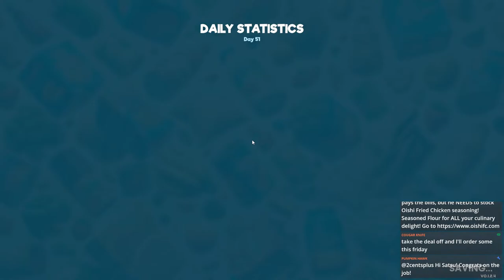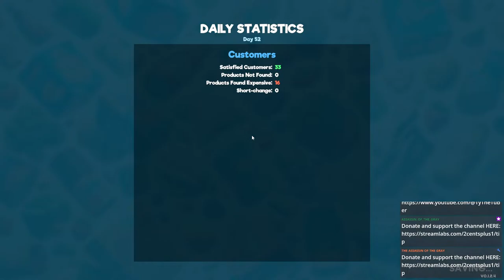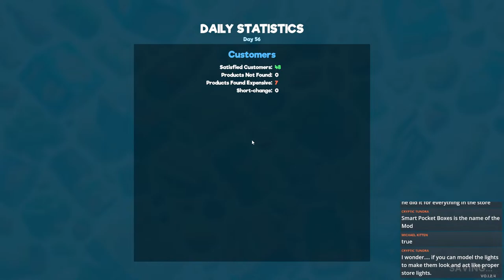Supermarket simulator - I Got The Job! Now Back to My Fake One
Time To Get Serious!!

!talk (Text)
!leave - Leave the store

Other Great Mods
Refill Storage BEST NEW MOD!?!?